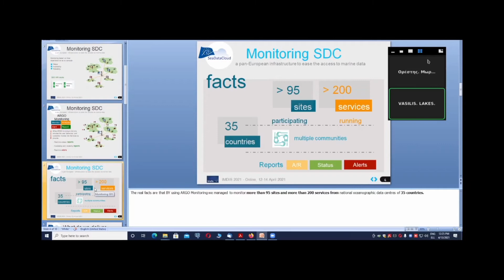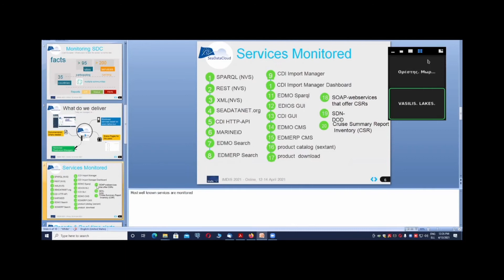SeaDataNet monitoring infrastructure near real time status updates, rich alerts, trends and insights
Posterpresentation_141

Authors: Angelos Lykiardopoulos (HCMR), Themis Zamani (GRNET), Michail Iordanis (HCMR), Kostas Kagkelidis (GRNET), Kostas Koumantaros (GRNET), Konstantinos Kalkavouras (HCMR) and Athanasia Iona (HCMR)